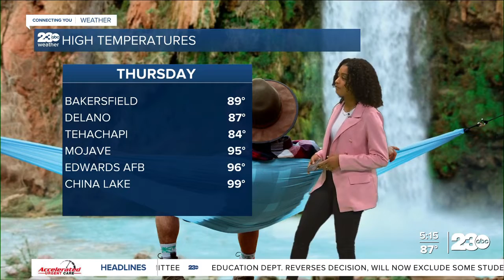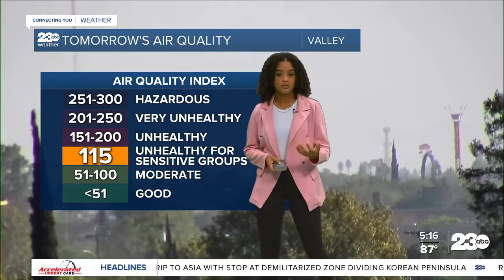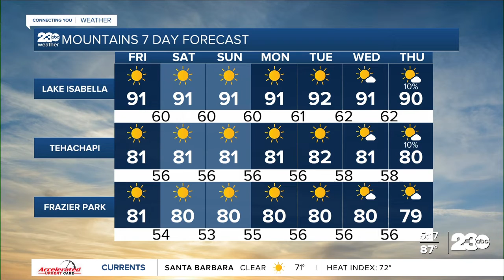23ABC Evening Weather Update September 29, 2022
23ABC Evening Weather Update September 29, 2022